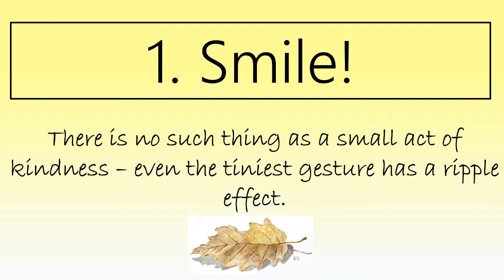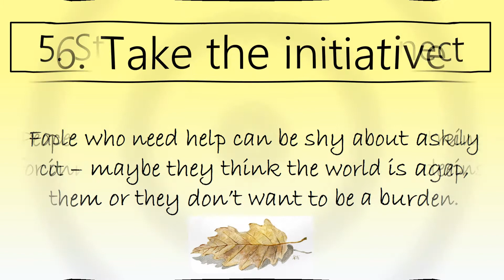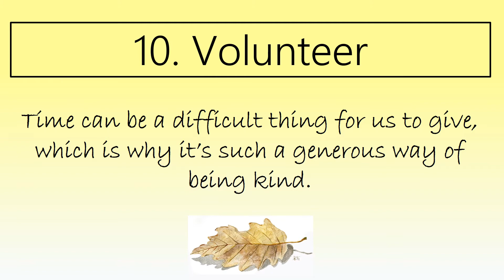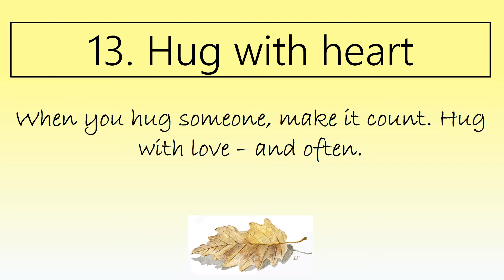HOW TO BE KIND TO OTHERS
Kindness is a glue that holds people together. It is the essence of beauty. It can be the answer to someone's prayers. It can make a day memorable. It can transform people and situations.